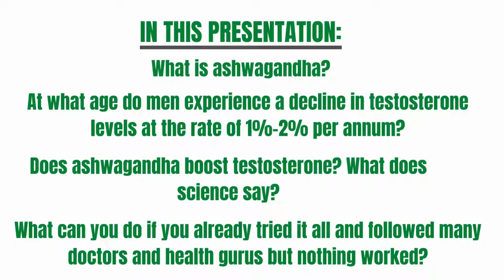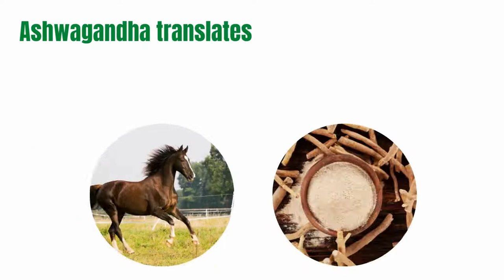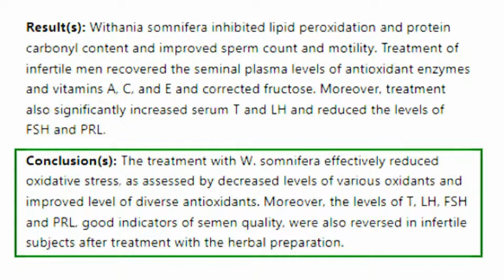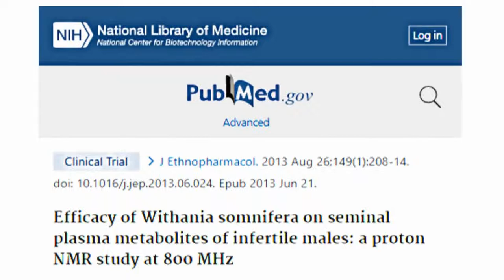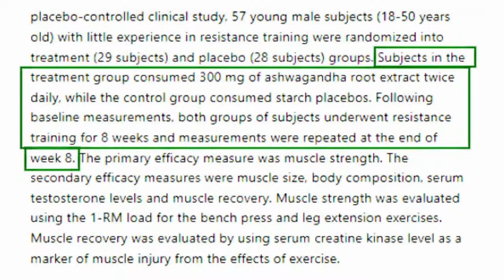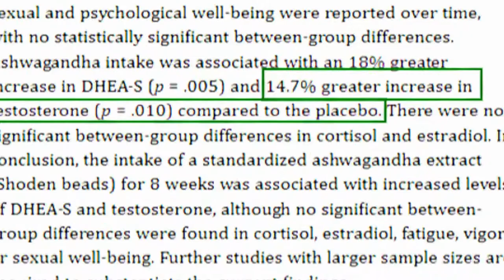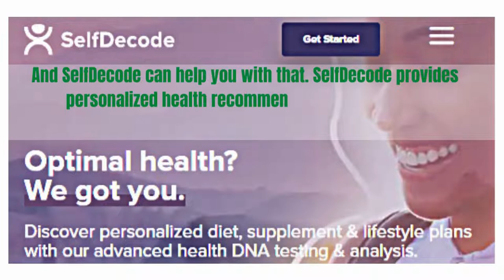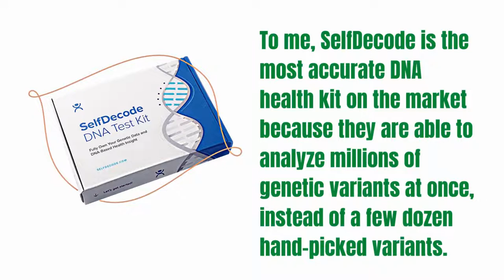Does Ashwagandha Boost Testosterone? What Does Science Say?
Could ashwagandha help increase testosterone production? Does it really boost the male sex hormone that is made in the testicles? How much testosterone does ashwagandha increase?

40 Wrinkle Fighters Other Than Retinol Backed by Scientific Studies (eBook)

SOURCES & REFERENCES:

A glycoprotein from a folk medicinal plant, Withania somnifera, inhibits hyaluronidase activity of snake venoms

Purification of a post-synaptic neurotoxic phospholipase A2 from Naja naja venom and its inhibition by a glycoprotein from Withania somnifera

A Prospective, Randomized Double-Blind, Placebo-Controlled Study of Safety and Efficacy of a High-Concentration Full-Spectrum Extract of Ashwagandha Root in Reducing Stress and Anxiety in Adults

The burden of testosterone deficiency syndrome in adult men: economic and quality-of-life impact

Age trends in the level of serum testosterone and other hormones in middle-aged men: longitudinal results from the Massachusetts male aging study

Withania somnifera improves semen quality by regulating reproductive hormone levels and oxidative stress in seminal plasma of infertile males

Clinical Evaluation of the Spermatogenic Activity of the Root Extract of Ashwagandha (Withania somnifera) in Oligospermic Males: A Pilot Study

Efficacy of Withania somnifera on seminal plasma metabolites of infertile males: a proton NMR study at 800 MHz

Examining the effect of Withania somnifera supplementation on muscle strength and recovery: a randomized controlled trial

A Randomized, Double-Blind, Placebo-Controlled, Crossover Study Examining the Hormonal and Vitality Effects of Ashwagandha (Withania somnifera) in Aging, Overweight Males